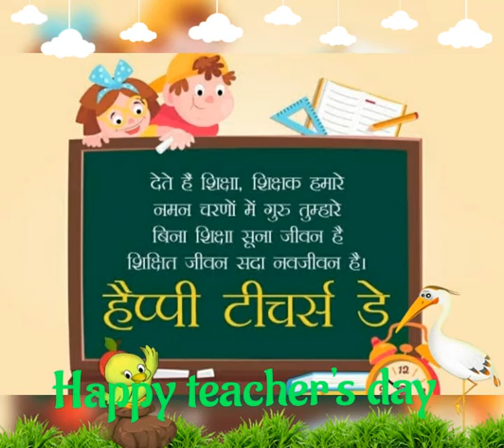Teacher's Day celebration in unique way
Trainees are sharing their thoughts on online teaching and favourite teachers